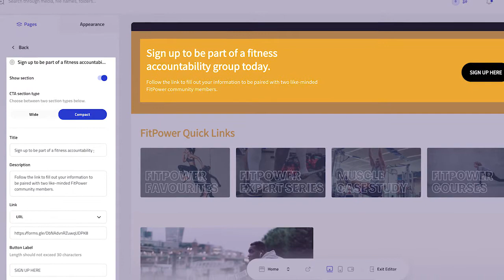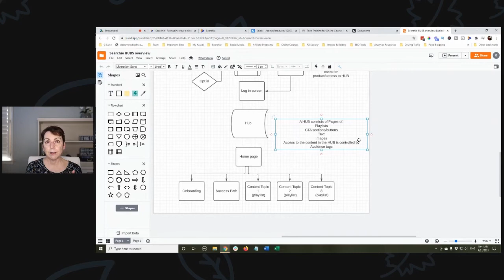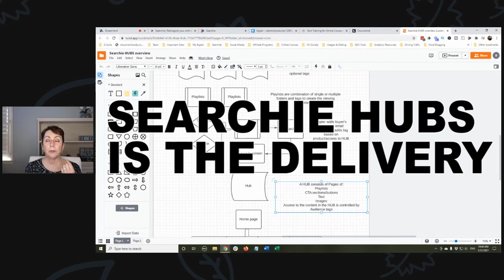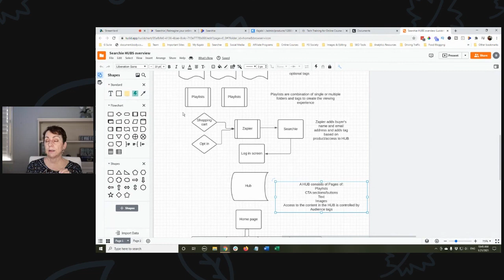Goodbye Kajabi? Hello Searchie hubs?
Can you really replace Kajabi with Searchie hubs?

Join the waitlist for the K Flight Crew Club membership, which will open for membership soon!

Need some Kajabi Coaching? I offer everything from one hour SOS calls to regular one-on-one coaching sessions.

Searchie – Solving a big problem for all content creators! Searchie is the fast, easy way to search (and share) your video or podcast content. Create editable transcriptions. And it works on nearly every platform where you can add a link or embed code.

Bonjoro - Boost customer engagement with perfectly timed personal videos, sent via email